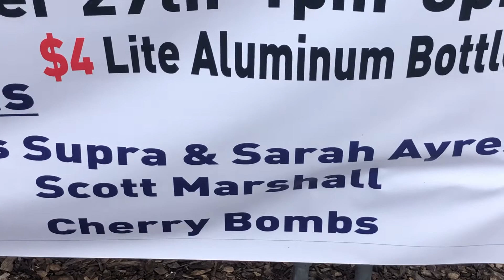Cherry Bombs playing The Rolling Stones Tumbling Dice and Start Me Up @ The Steel Pub 9-27-20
Cherry Bombs covering hits by The Rolling Stones